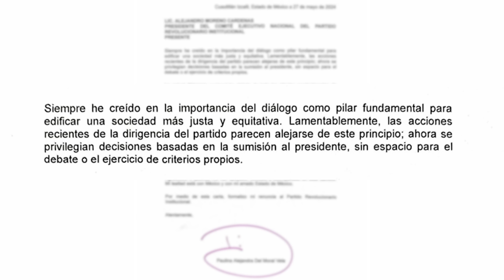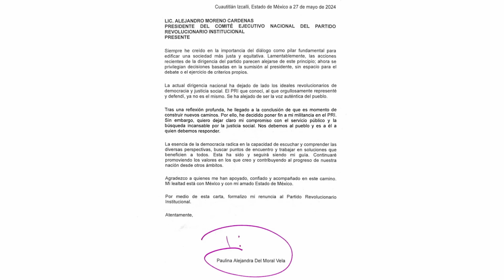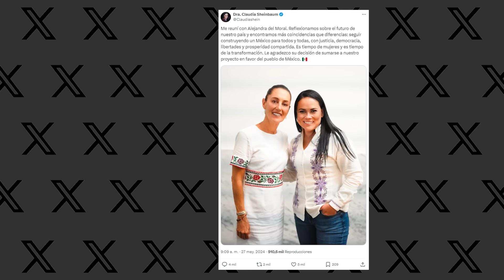Alejandra del Moral acusa a “Alito” y se va del PRI; se reúne con Claudia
Después de que Alejandra del Moral confirmara su renuncia al Partido Revolucionario Institucional (PRI), Claudia Sheinbaum, candidata presidencial de la izquierda, publicó una fotografía en la que aparece con la ahora exmilitante del tricolor, quien decidió sumarse a su “proyecto en favor del pueblo de México”.